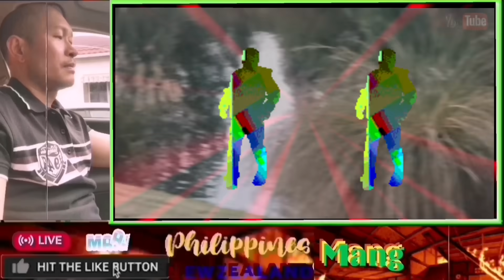I GOT A FEELING na sumayaw